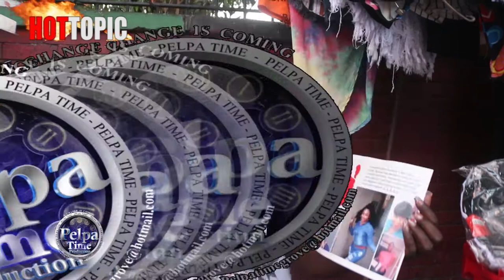VIOLENCE AGAINST WOMEN need to stop let's hear what the people of Half Way tree think about it